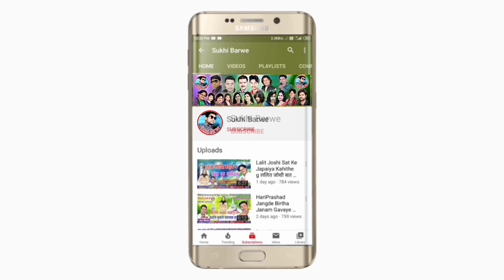लिख के तोला लेटर देवं Likh Ke Tola Letter Deyev Cg Song Samir Bandhe समीर बांधे Chhattisgarhi Gana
Song ~ Likh Ke Tola Letter Deyev
Male ~ Singar Samir Bandhe
Female ~ Singar
Lyrics ~ Samir Bandhe
Recording ~ Aradhna Audio Studio Kabir Dharm Nagri Damakhedha ( C.G.)
Music ~ Raja Manikpuri
Genral ~ Original
Released ~ 31 08 21